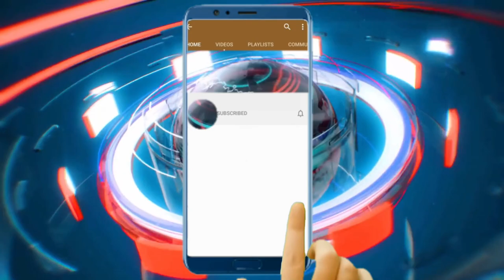Gwo kè kase, tout verite pran la ri sou lanmo mèt Dorval/ WILMANN